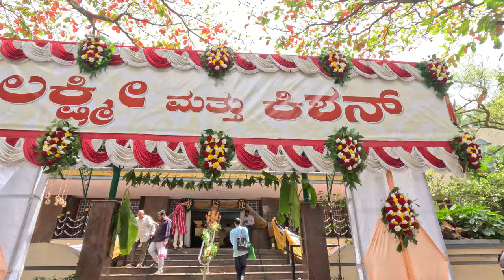🇮🇳 DAY 3 - A JOURNEY TO FOREVER WITH LOVE💍✨ | INDIAN WEDDING VLOG 10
💍 Embark on a journey to forever as we witness a magical union sealed in love's embrace. Amidst the auspicious rituals and sacred vows, two hearts become one in a celebration of eternal love. Join me as we rejoice in the union of souls, bask in the warmth of cherished moments, and honor the timeless bond that will last a lifetime.